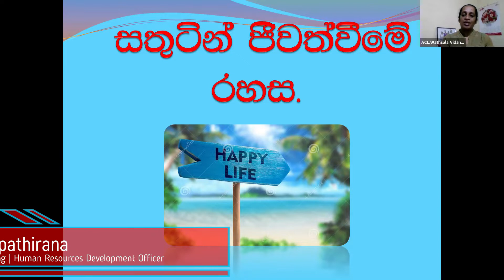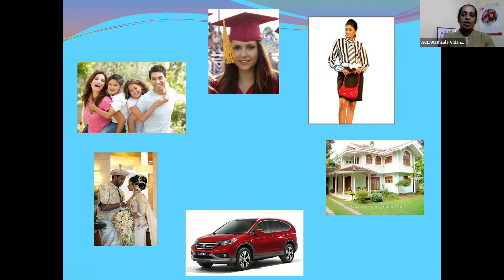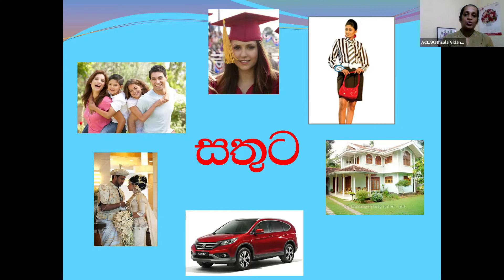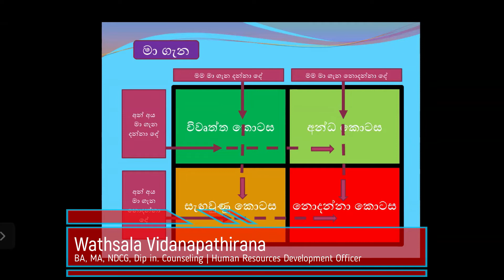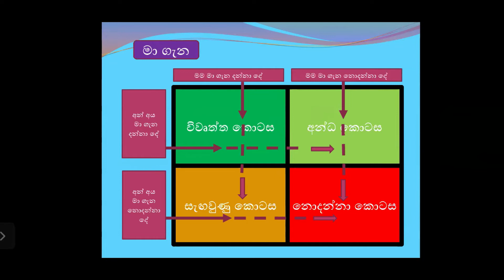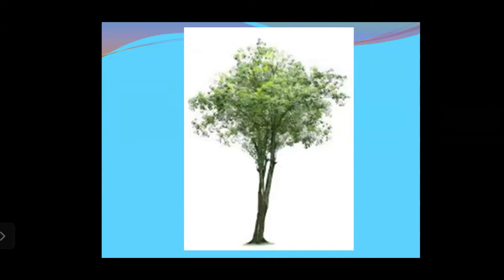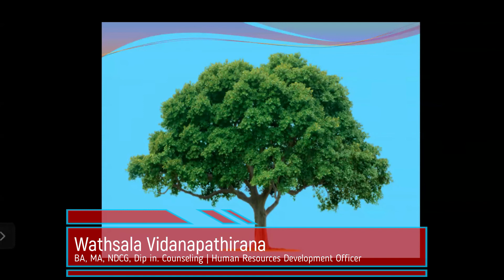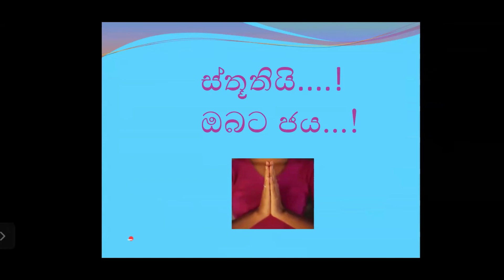සතුටින් ජීවත් වීමේ රහස | Wathsala Vidanapathirana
ආර්ය චර්යා පදනම

✅ අපගේ දර්ශනය :
නිරෝගී කයක්, මනසක් සහ අධ්‍යාත්මයක් සහිත මිනිසෙක් බිහි කිරීම.

✅ මෙහෙවර :
භාවනාව, මානසික හා කායික ව්‍යායාම, පරිසරයට ආදරය කිරීම, පෝෂණ සපිරි ආහාර රටාවකට හුරුවීම, ජීවන රටාව ධනාත්මක කිරීම අපේ අරමුණයි.

✅ වටිනාකම් :
අවංකභාවය සහ උනන්දුව, නිර්භීතකම, විශ්වාසය, නිදහස් අදහස් ප්‍රකාශ කිරීම, කණ්ඩායම් හැඟීම.

✅ ආර්ය චර්යා පදනම මෙහෙයවන උදෑසන වැඩසටහන් මාලාවට සෑම දිනකම උදෑසන 4.55 සිට zoom තාක්ෂනය ඔස්සේ ඔබටත් සම්බන්ද වීමට පුලුවන්..

Passcode : 2021